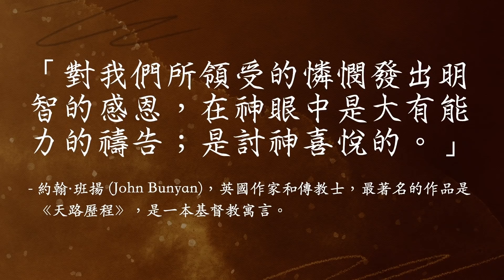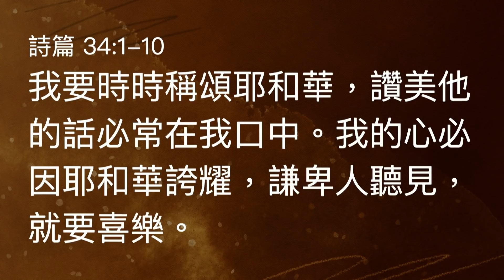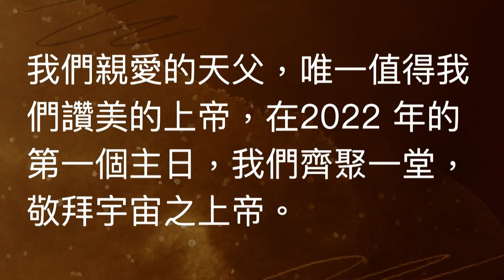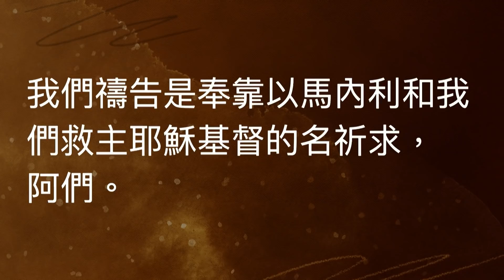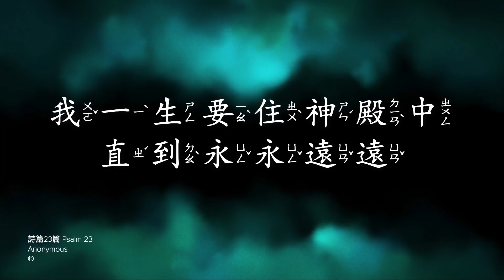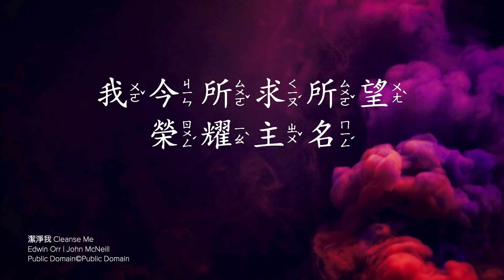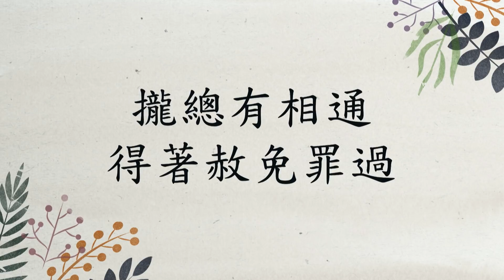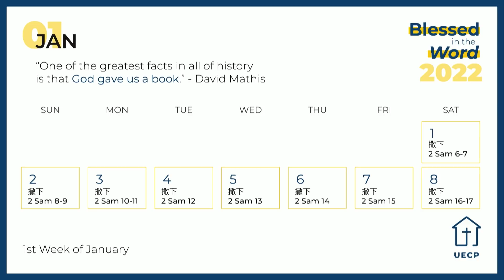感恩、因爲有祢！- 關國瑞牧師 - 詩篇 23 – January 2, 2022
『耶和華是我的牧者』–神賜给我們的是一份「關係Relationship」，
而不是一个「宗教Religion」！
1. 因爲有衪，人生無「缺」–我必不至缺乏 …
2. 因爲有衪，人生無「懼」–我雖然行過死蔭的幽谷，也不怕遭害 …
3. 因爲有衪，人生無「憾」–祢用油膏了我的頭，使我的福杯满溢 …

00:00:00 序樂
00:04:07 宣召
00:06:13 讚美詩
00:09:48 禱告
00:12:37 獻詩
00:16:56 信息
00:50:33 回應詩
00:54:04 聖餐
00:59:56 報告
01:01:59 祝福